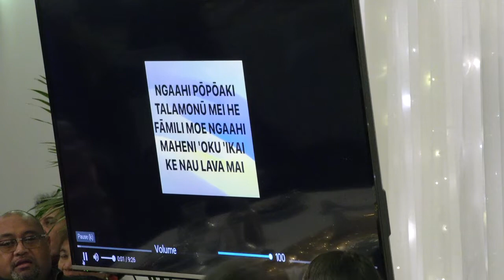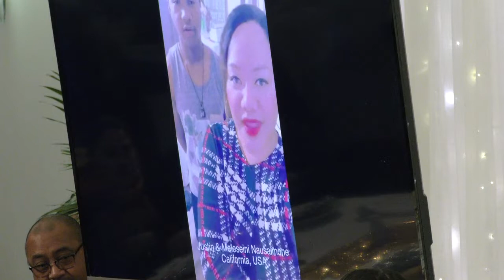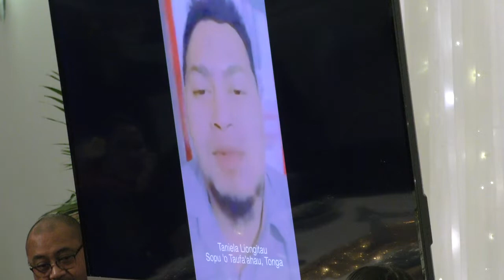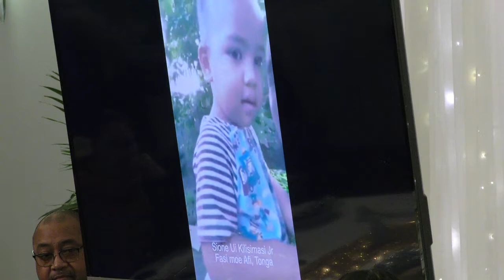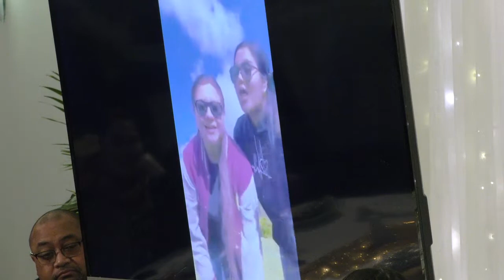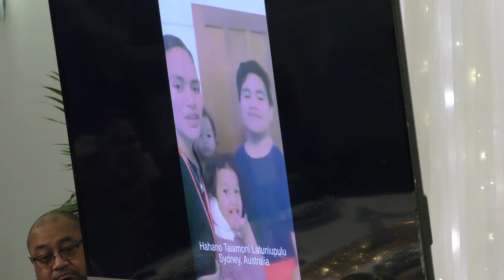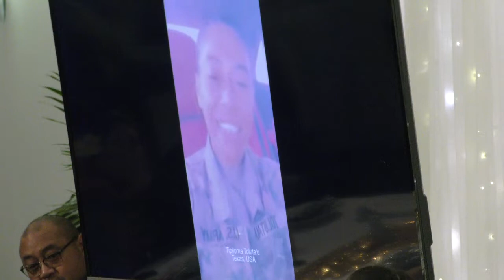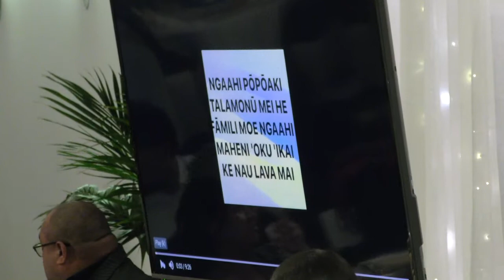TAPUAKI HOKO SIA TAU 21 O TUFUHEAVULA TALI E HE MANU RAASS O KOLOMOTUA AHO 11/06 2022